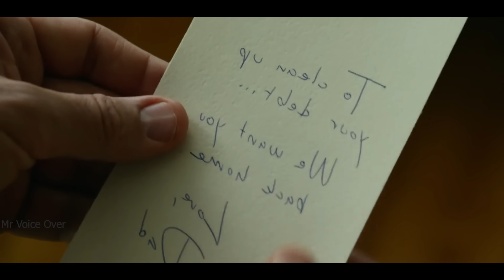மிகப்பெரிய பணக்காரன் சாதாரண வேலைக்காரனாக நடிக்கின்றான்..! ஏன்..? Mr voice over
மிகப்பெரிய பணக்காரன் மெண்டல் ஹாஸ்பிடல்-ல வேலைக்காரனாக நடிக்கின்றான்..! ஏன்..? Mr voice over |Movie Story & Review in Tamil

 / mr.voice_over_family